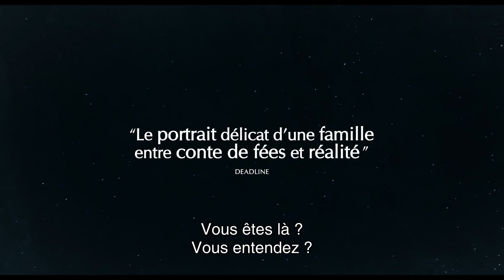NEZOUH (2023) Streaming Gratis VOST-FR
NEZOUH

21 juin 2023 en salle / 1h 43min / Drame
De Soudade Kaadan
Par Soudade Kaadan
Avec Kinda Aloush, Hala Zein, Samir Almasri

Au cœur du conflit syrien, Zeina, 14 ans, et ses parents sont parmi les derniers à encore vivre dans leur quartier assiégé de Damas. Lorsqu'un missile fait un trou béant dans leur maison, Zeina découvre une fenêtre qui ouvre sur un monde de possibilités inimaginables. Elle aime dormir à la belle étoile et se lie d'amitié avec Amer, un voisin de son âge. Quand la violence des combats s’intensifie, Zeina et ses parents sont poussés à partir, mais son père est déterminé à rester dans leur maison. Il refuse d'être un réfugié. Confrontées à un dilemme de vie ou de mort, Zeina et sa mère doivent prendre une décision.